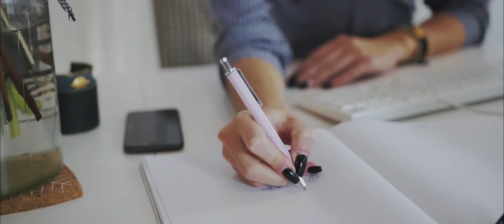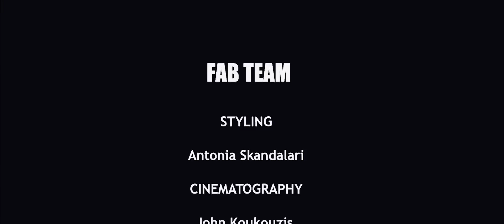Stellar Denim by Coverstory.gr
A fabulous new designer!
Stellar Denim
Denim chic - Handcraft - Our new obsession